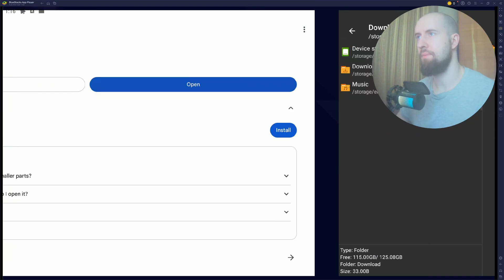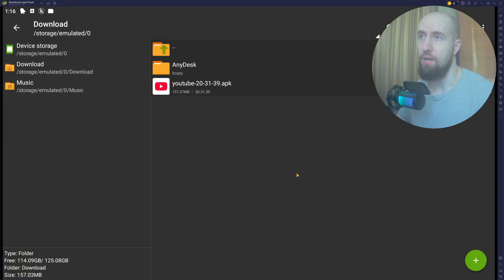How To Convert ZIP File To APK In ZArchiver (2026) - Step by Step Guide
In today's video, I show you how to convert a zip file to an APK in ZArchiver.